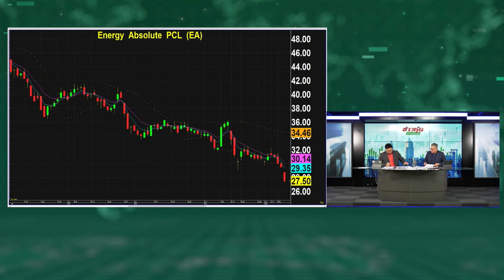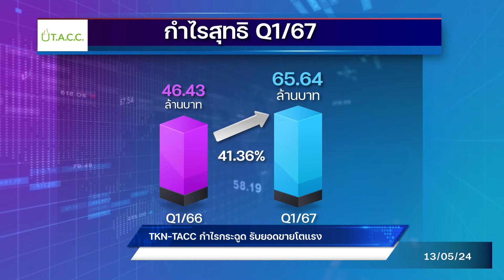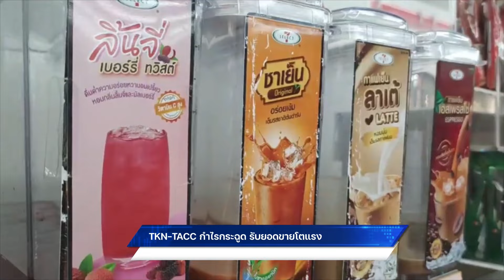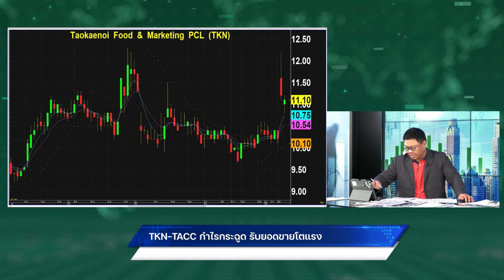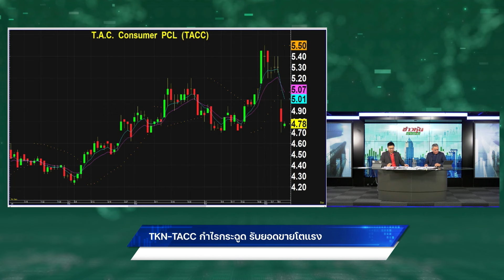TKN-TACC กำไรกระฉูด รับยอดขายโตแรง